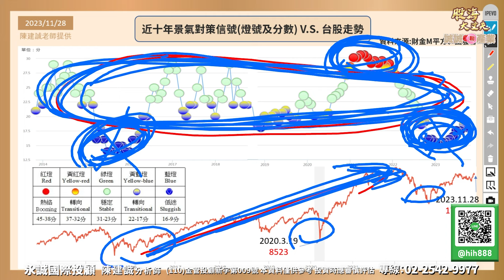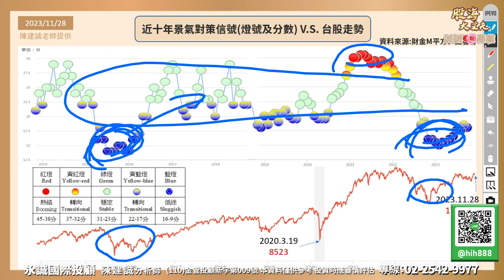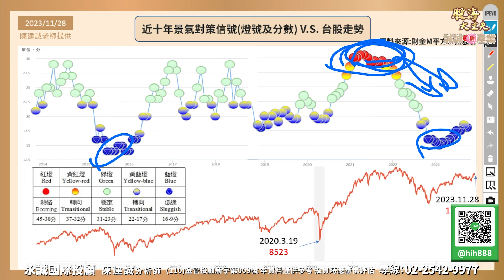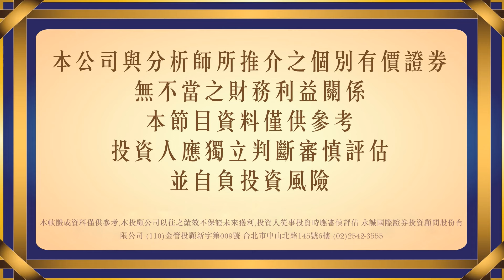10月景氣訊號燈跌落藍燈 手中股票該怎麼辦?｜20231128｜陳建誠 分析師｜股海大丈夫之誠誠聊產業｜廣播節目